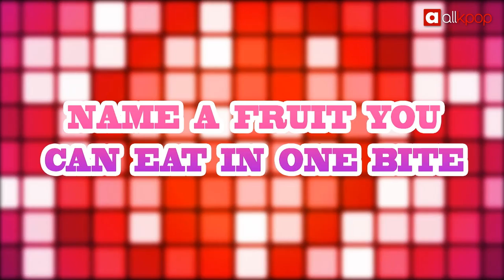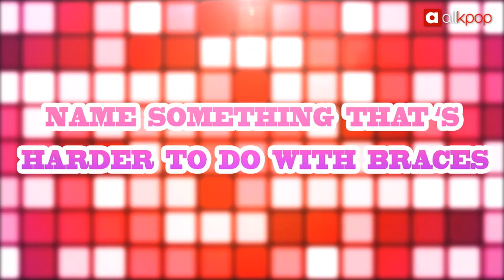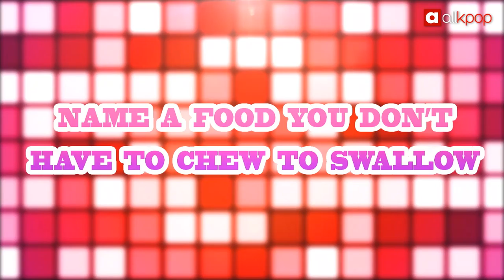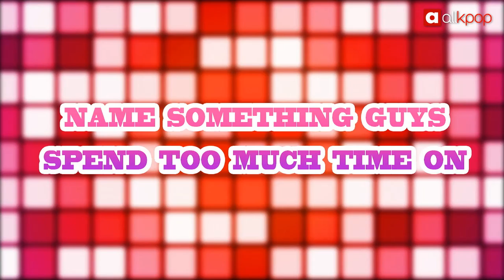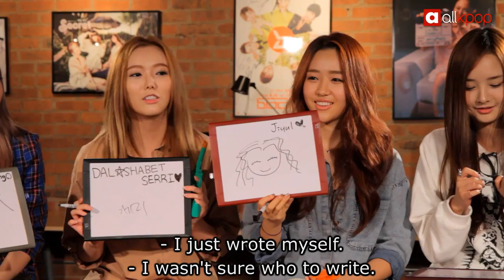[Exclusive] Dal Shabet visits 6Theory office and we celebrate Serri's birthday!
Two weeks ago, the lovely ladies of Dal Shabet traveled all the way to New York and New Jersey. This long trip was the very first time for the girls to travel outside South Korea.

Being the sweet girls that they are, they took the time out of their busy schedule to visit the 6Theory offices and say hello to allkpop and to the readers.

Since it was Dal Shabet's first time in New York and New Jersey, we tested the girls on their knowledge on the United States.

Not to mention, the day of their visit also happened to be Serri's birthday, so we celebrated her birthday, allkpop style!

As for the interview we asked many interesting and funny questions. Additionally, the girls dropped some information on their comeback so enjoy the video below!

Videography by Matt